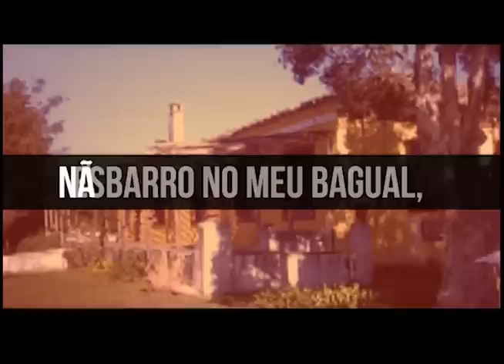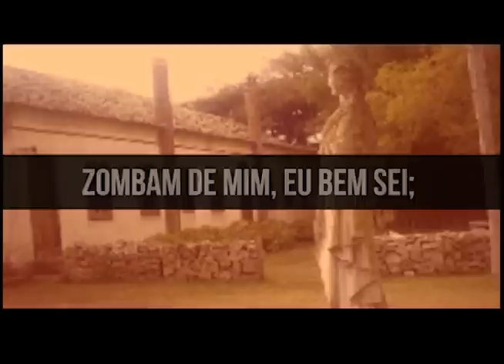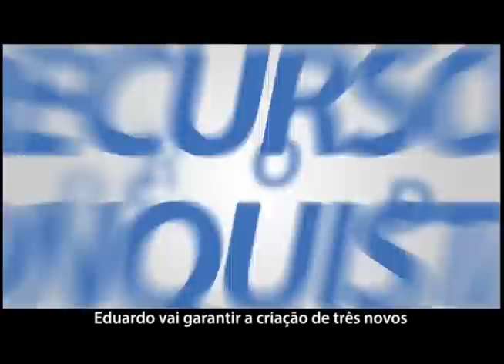Pelotas de Cara Nova - Programa 11 - ZONA RURAL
Assista o nosso programa de televisão pelo canal do Youtube. Compartilhe, curta e junte-se a nós por uma Pelotas diferente! Vote 45!